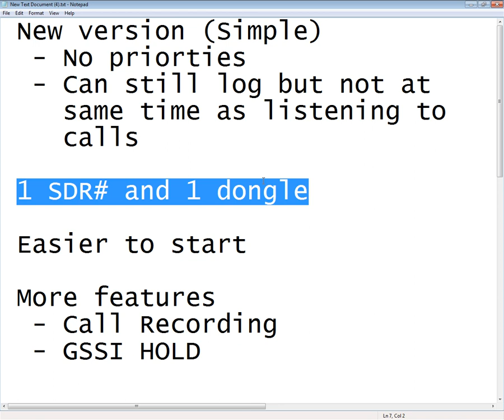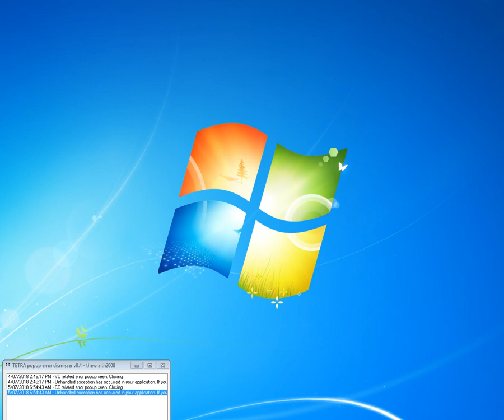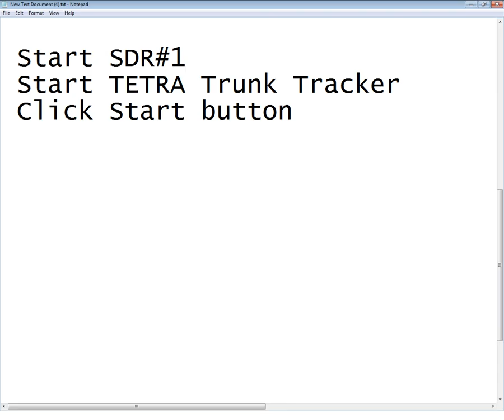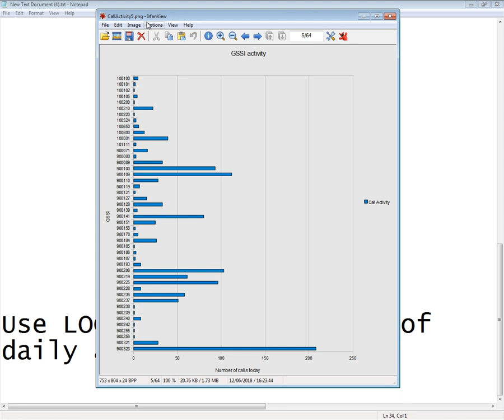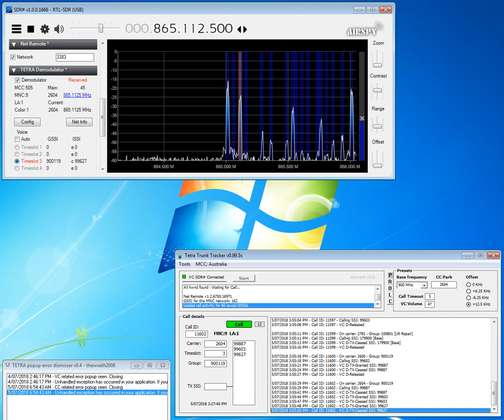TETRA Trunk Tracker v0.99.5 (Simple version)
A new version just to show the easy startup.
New features - call recording and GSSI HOLD.
Heaps of other improvements.

This is the version that works with 1 SDR#(1 dongle).
This version has a couple of features removed but basically does the same thing.

There is a initial setup that is required which has a few steps, but when this is done correctly it will be like shown in video.

Also shows a chart that can be created using the daily log (Call_Activity) with a spreadsheet program. The DailyCallActivity log could be used to plot a scatter plot but this is not 100%.

Currently only tested on Windows 7 Professional SP1 32bit - English.